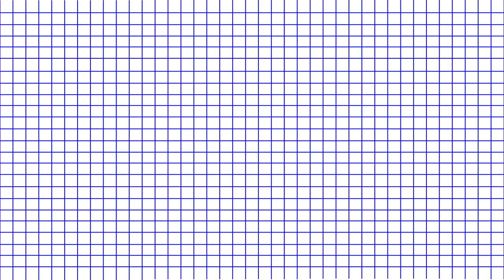MY 30$ THRIFT CHALLENGE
Thrifted outfits all from Renaissance and Value Village !

Thank you to Li-Anna for filming me 😁
Follow her @liannacinotti